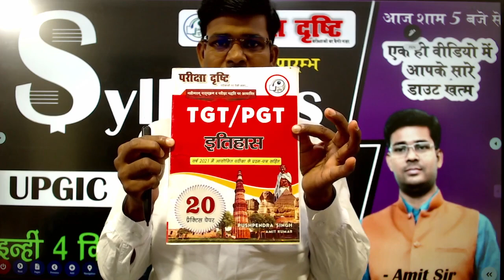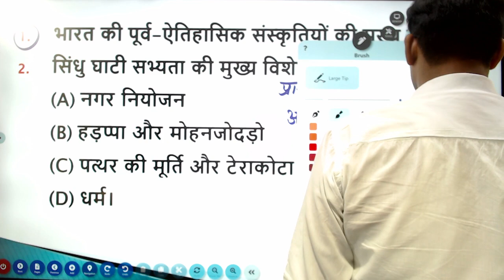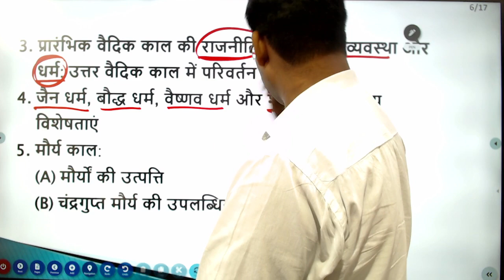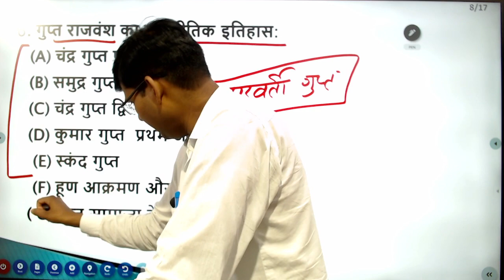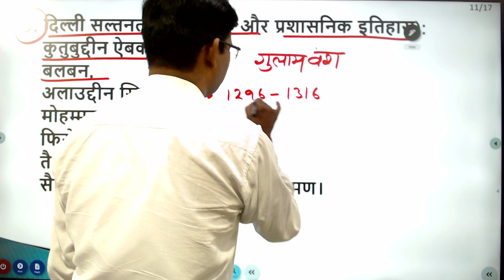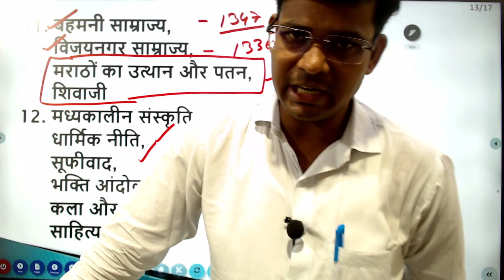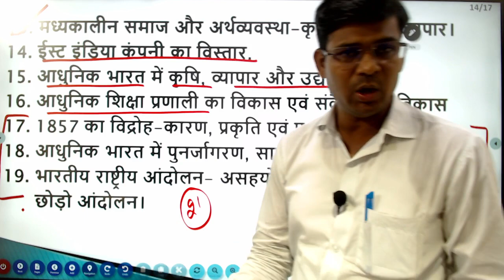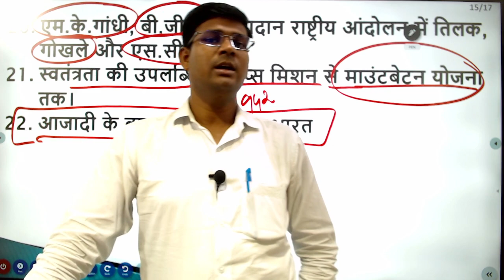UP GIC LT GRADE 2023 || HISTORY SYLLABUS || Complete Discussion || Lt grade Social Science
और अधिक जानकारी के लिए हमे whatsapp  करें: 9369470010.

 👉 Daily Quiz: Go to on Pariksha Drishti App (Daily Quiz Section)